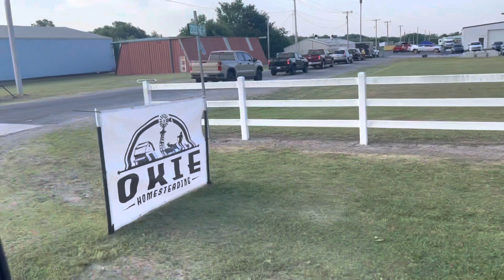Visiting Oklahoma For The Okie Homesteading Expo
We had a blast at the 2023 Okie Homesteading Expo! We heard some great speakers and learned so much. They kids made several new friends and we all made lots of awesome memories. A huge thank you to all those that made the Expo possible. We greatly appreciate all the time and energy it took to pull everything off.